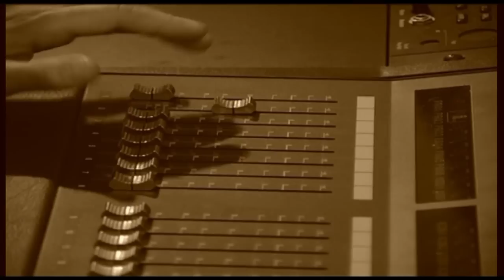John de Bever - Daar Sta Je Dan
LIMO1 / Van Hall LLC heeft toestemming gegeven tot het plaatsen van deze videoclip. Met speciale dank aan Gerard Lathouwers.